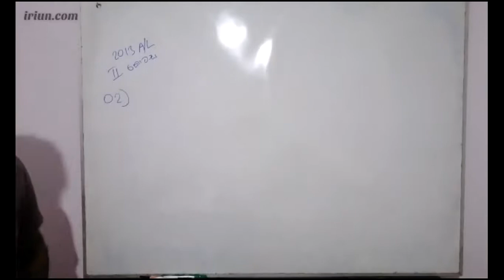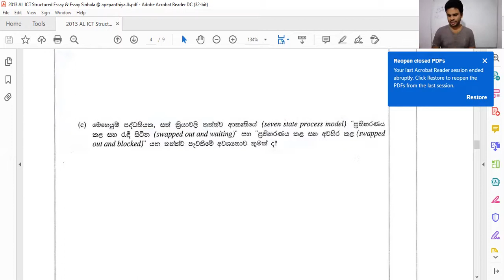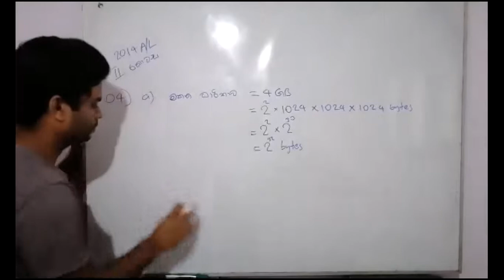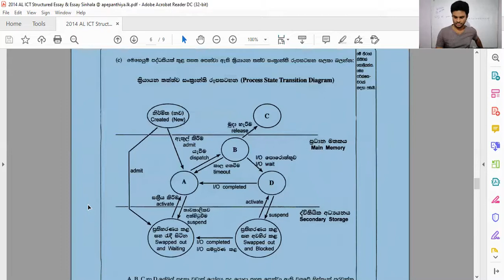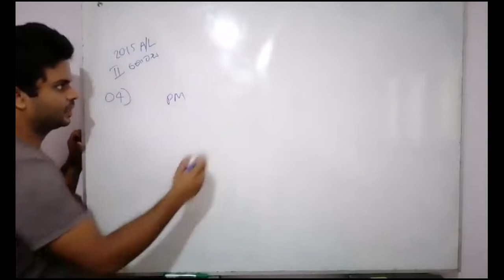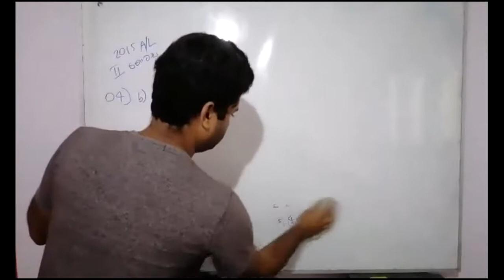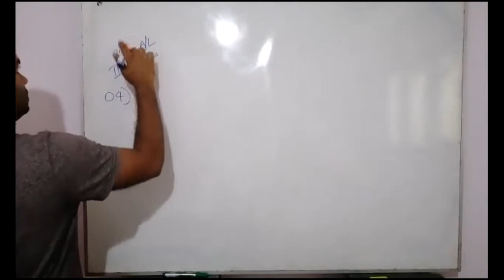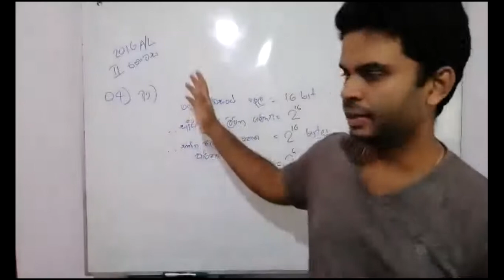AL ICT මෙහෙයුම් පද්ධති විභාග ප්‍රශ්න සාකච්ඡාව (Operating Systems past papers) - Nayantha Udana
A/L ICT
මෙහෙයුම් පද්ධති පසුගිය විභාග ප්‍රශ්න සාකච්ඡාව
Operating systems past papers discussion